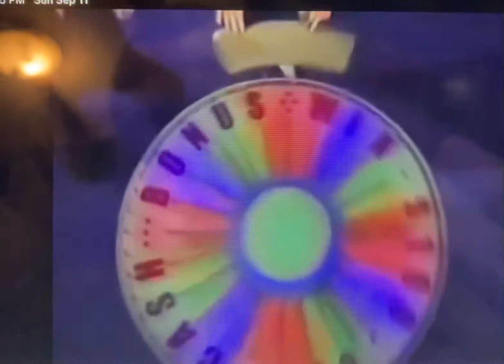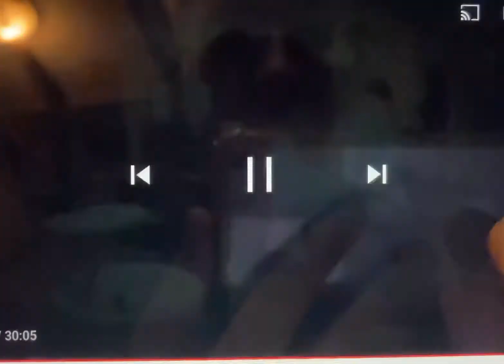Wheel of Fortune - Another $100,000 Heartbreaker (5/30/05)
Day 1 of a bad start of life is a beach week with the 6th and final $100,000 loser of the 22nd season

Airdate Monday May 30th, 2005 aka Memorial Day